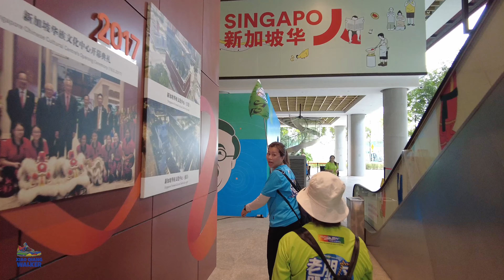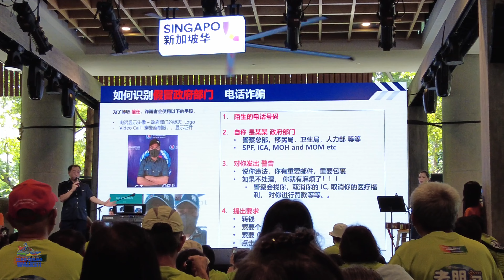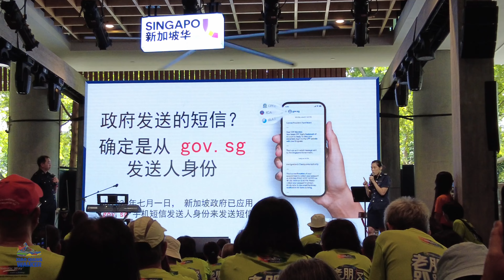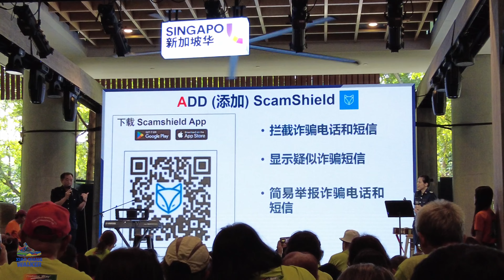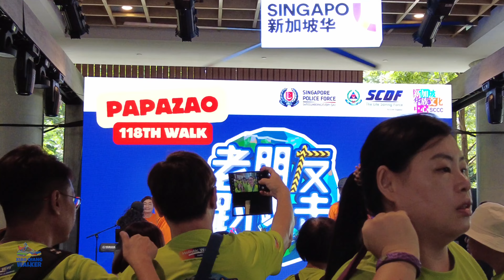老朋友趴趴走: 第 118 场从福康宁到新加坡华族文化中心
大家好！欢迎回到我的频道！与我和老朋友趴趴走团队一起，我们从福康宁出发，穿过热闹的克拉码头和驳船码头地区，然后到达新加坡华族文化中心。沿途欣赏河畔美景和充满活力的氛围，最后到达这个庆祝新加坡华人传统的文化中心。

Hi everyone! Join me and the Papazao team as we start our scenic walk from Fort Canning, passing through the lively Clarke Quay and Boat Quay areas, before reaching the Singapore Chinese Cultural Centre. Enjoy the riverside views and vibrant atmosphere along the way, ending at this cultural hub that celebrates Singapore’s Chinese heritage.

Time Stamps:
00:00 Introduction
01:25 第 118 场在福康宁
01:40 热身运动
02:00 老朋友趴趴走第118场在 Fort Canning 兴旺發
02:18 准备出发
04:15 新加坡华族文化中心
04:53 舞台表演
05:50 舞台表演
07:19 舞台表演
07:50 小心诈骗集团
14:22 雨伞的故事
15:00 新加坡华族文化中心精彩活动
17:46 Thank You For Watching

由于版权限制，我无法在此视频中展示我最近的舞台表演中的歌唱表演。对于由此造成的任何失望，我深表歉意，并希望您仍然喜欢我能够与您分享的演出的其他方面。感谢您的理解！

Due to copyright restrictions, I am unable to show the singing performances from my recent stage show in this video. I apologize for any disappointment this may cause and hope you still enjoy the other aspects of the show that I'm able to share with you. Thank you for understanding!